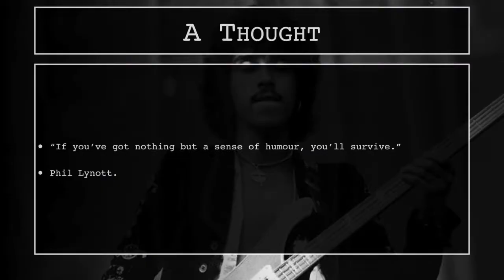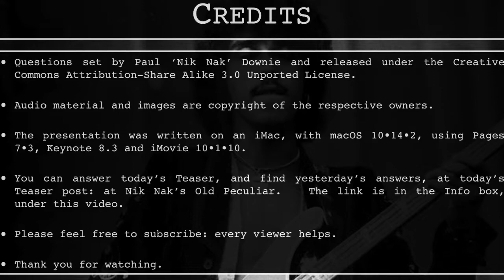4th January 2019 Teaser Phil Lynott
This is the video for today’s Daily Teaser: to put in your answers, go to today’s Daily Teaser page at Nik Nak’s Old Peculiar,